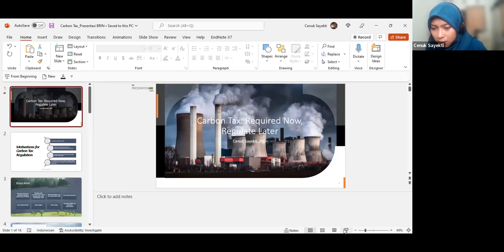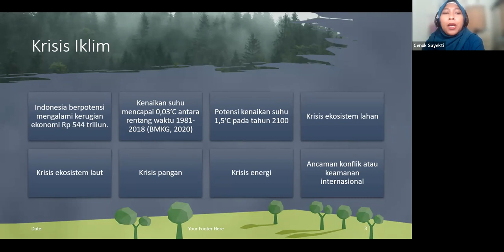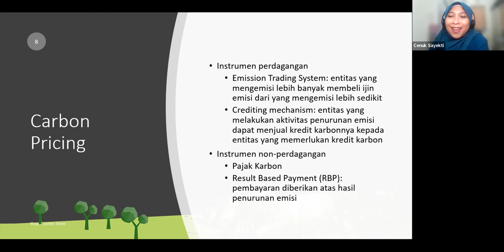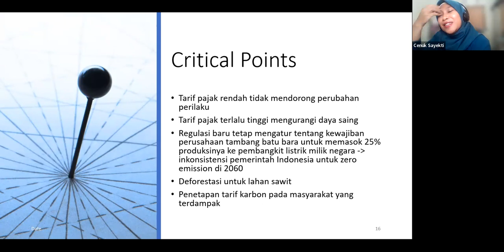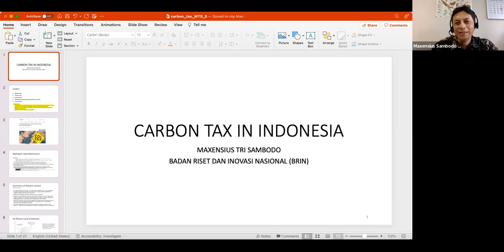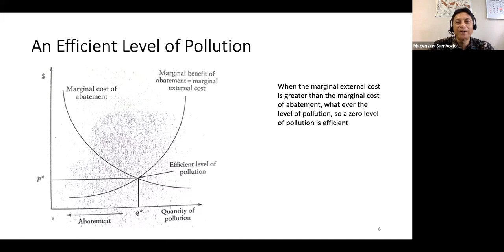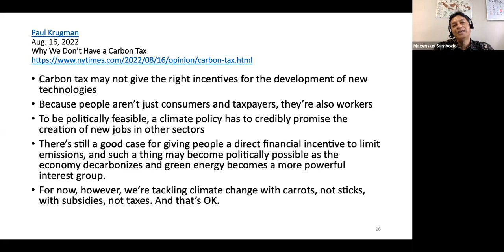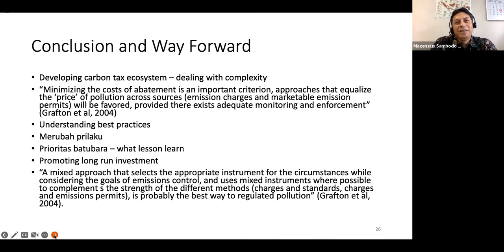Guest Lecture Series 2: "Carbon Tax in Indonesia: Inquire Now, Regulate Later"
Guest Lecture Seri 2 mendiskusikan mengenai isu hukum yang berjudul "Carbon Tax in Indonesia: Inquire Now, Regulate Later" yang disampaikan oleh Narasumber Cenuk Sayekti dan Maxensius Tri Sambodo..